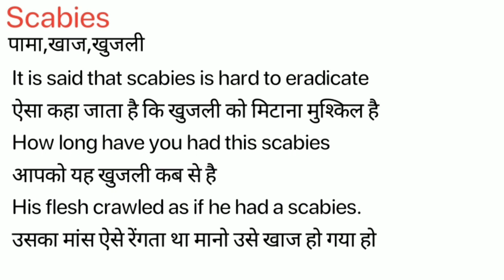Scabies Meaning in Hindi/Scabies ka Matlab kya Hota hai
Scabies meaning in Hindi
Scabies ka Matlab kya Hota hai
Scabies ka Hindi Meaning
Scabies explained in detail.

इस विडियो में मैं  ,Scabies शब्द का इंग्लिश में अर्थ या मतलब क्या होता है इसके के बारे पूरी विस्तृत रूप से बताया .